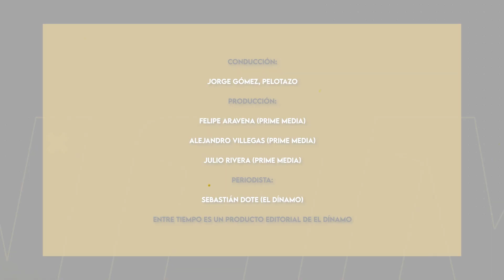¿Recambio en la selección? ¿Qué debe hacer Eduardo Berizzo en la selección de Chile?